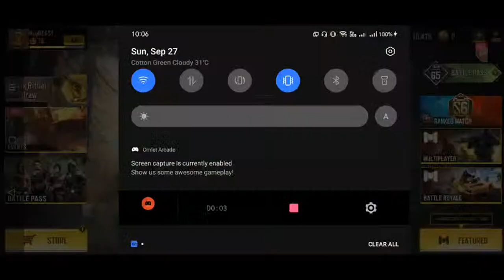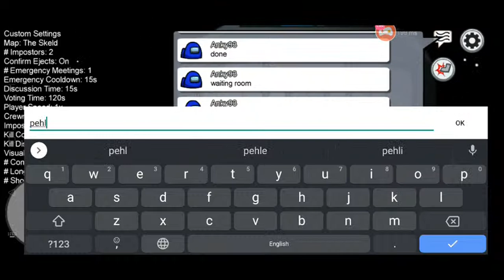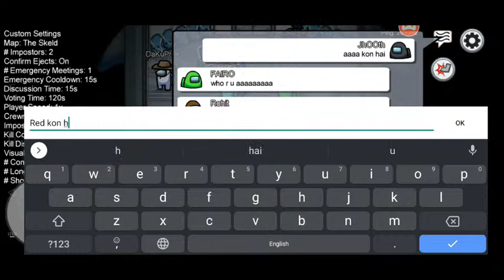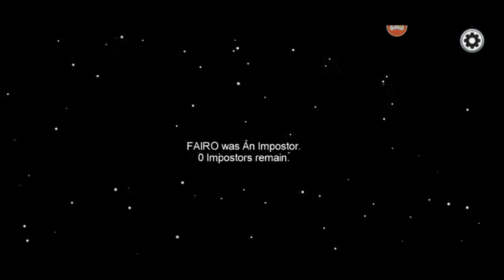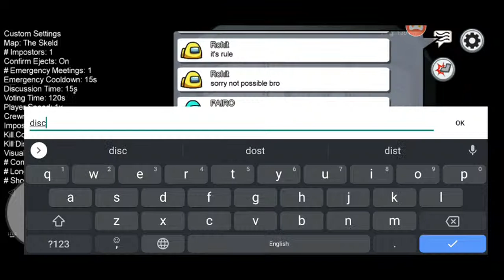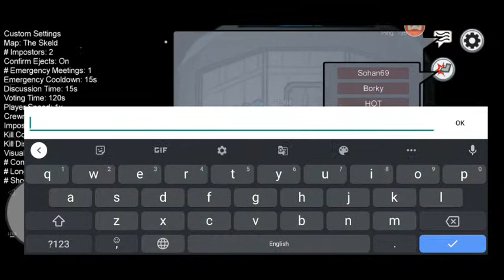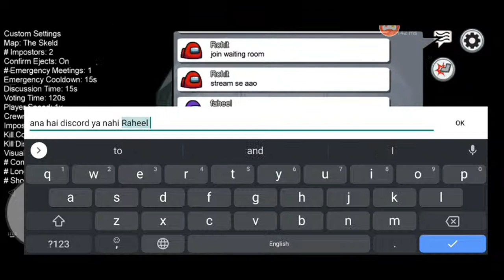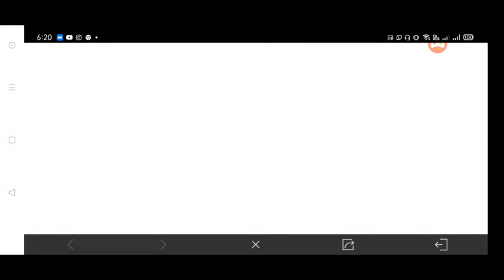🔴 10 HOURS NON-STOP STREAM | AMONG US | COD MOBILE LIVE | ROAD TO 1K FAM 🔴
📱 GPay/PayTM • 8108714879 📵 Calls will not be Answered 📵

🥇 FADDY - ₹ 77
🥈 VIKAS MAHATME- ₹ 51
🥉 VIKAS MAHATME- ₹ 51

👑 VIKAS MAHATME - ₹ 465

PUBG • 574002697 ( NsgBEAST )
CODM • DZ6UTC ( NsgBEAST )

🟢 DEVICE➖ᎡᎬᎪᏞᎷᎬ 3 ᏢᎡᎾ ( 6 ᏩᏴ / 64 ᏩᏴ )

🟢 HEADPHONES➖ᏴᎾᎪᎢ ᏴᎪᏚᏚᎻᎬᎪᎠᏚ 900 (ᏔᏆᎡᎬᎠ)

🔴 RULES OF CHAT 🔴
• No Abusive Language and if found abusing will be directly banned from the Channel.